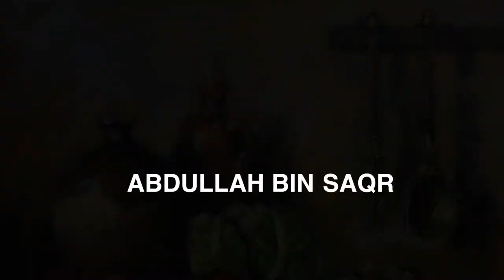Acrylic Pinting Still Life طبيعة صامتة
Artist Abdullah Bin Saqr
From  Kingdom of Saudi Arabia, ( KSA ) \ JEDDAH